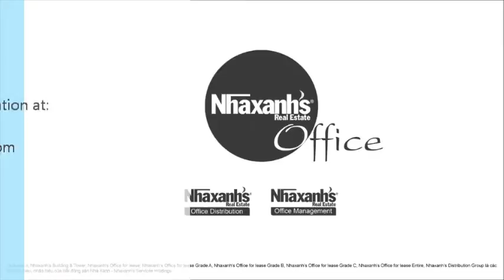Cho thuê văn phòng dùng chung tại đường Quang Trung, Quận 1, Tp.Hồ Chí Minh